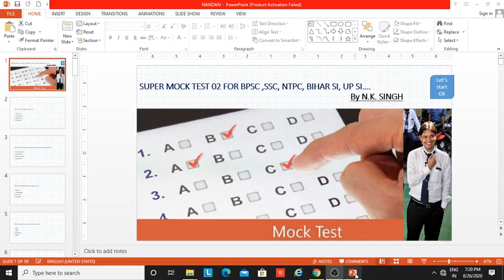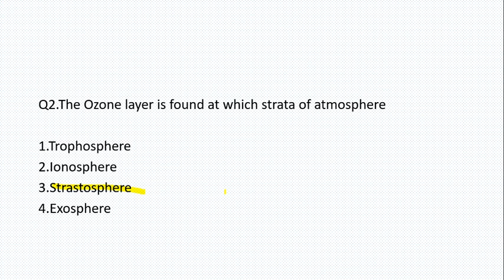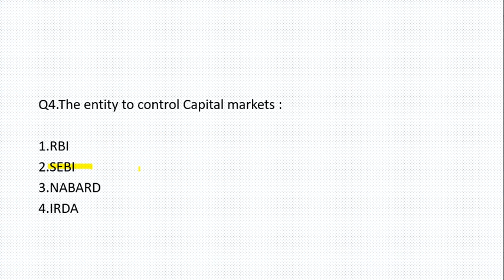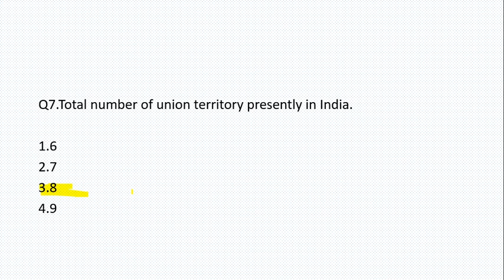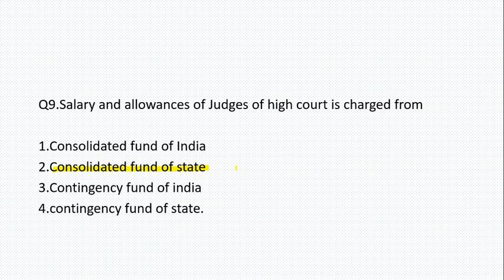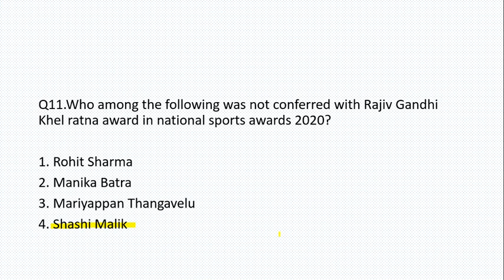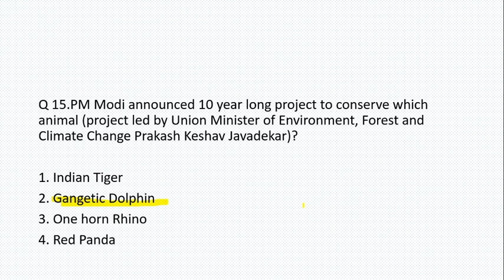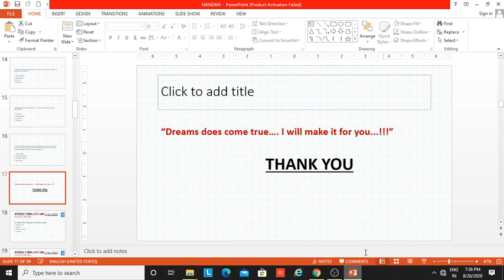Let's Start GK # SUPER MOCK TEST 02... By N.K.Singh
Let's Start GK Let's Start GK Let's Start GK Let's Start GK Let's Start GK.. Special test For :- Bpsc ,Ntpc, Bihar SI, SSC...etc